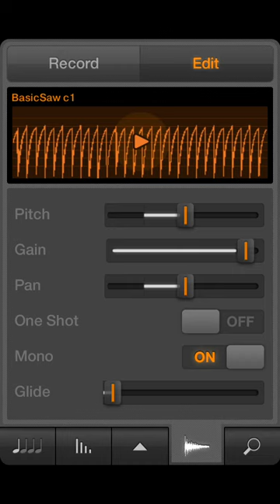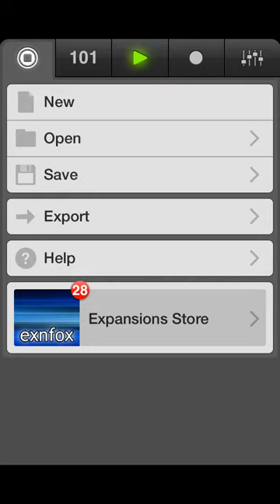iMaschine 20141228211459 export